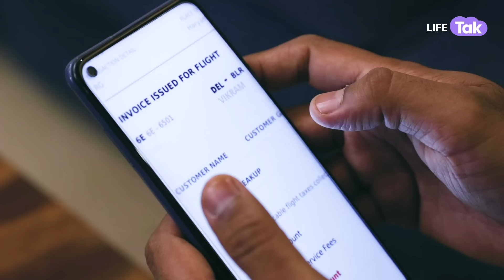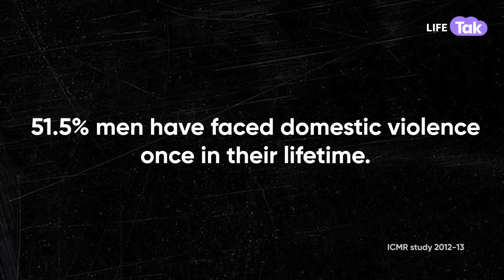Ek Thappad | A Short Film On Domestic Violence Against Men | Life Tak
Vikram decided to move to Bangalore without even discussing it with Disha, his wife. How did Disha react to this?